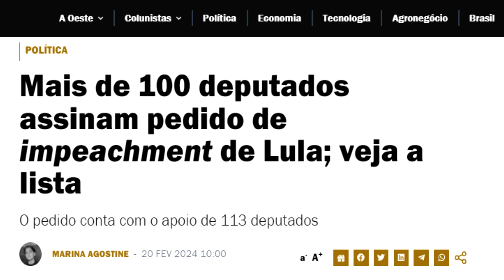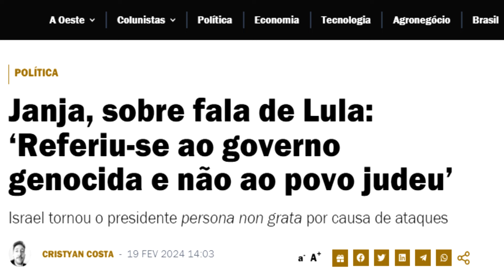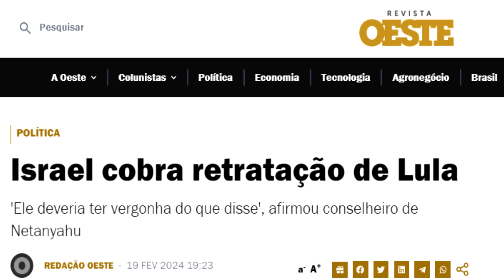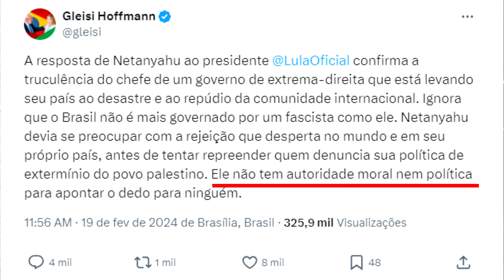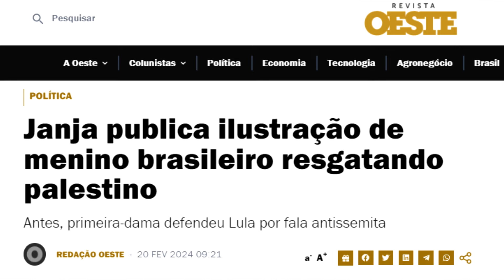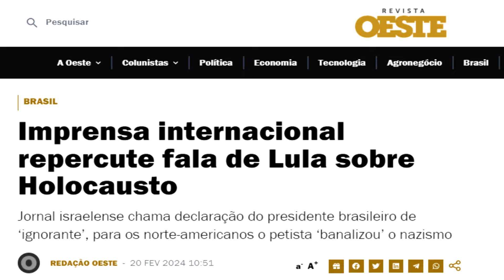Entenda o que LULA NÃO ENTENDEU sobre sua fala e o que significa persona non grata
O que significa persona non grata?
Por que Lula não pede desculpas?
Entenda!